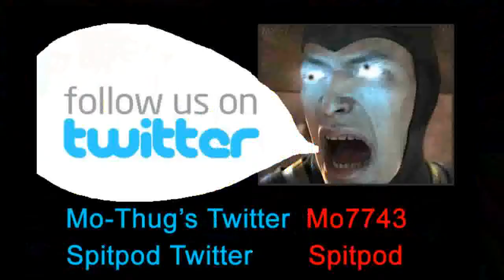Tekken 6 Locals Fight 2 - Bruce Lee vs Jinni Boi (China vs Japan)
A casual battle between Mo-thug and King-Nax, Enjoy the video and there will be more. Krazy is Goldberg (craig)  and Nax is Jinniboy.

DevelleJin vs Bruce in the fight for china and japan